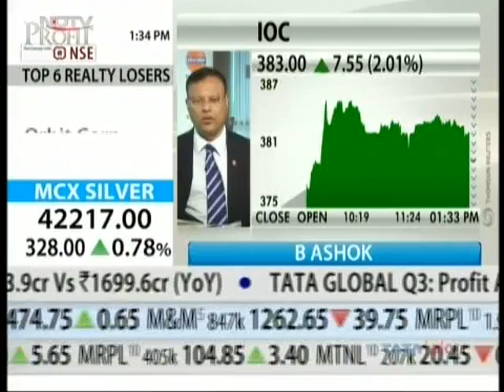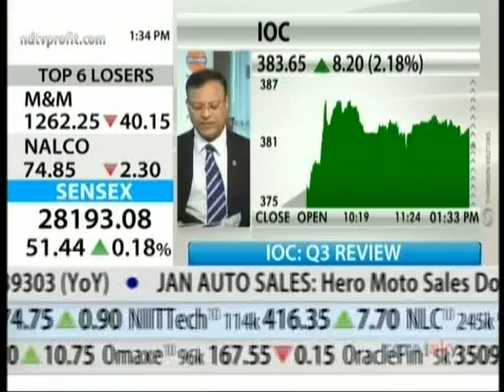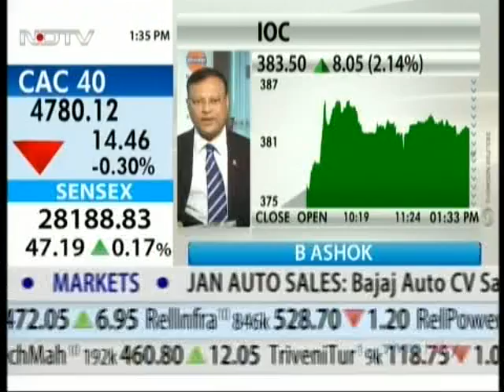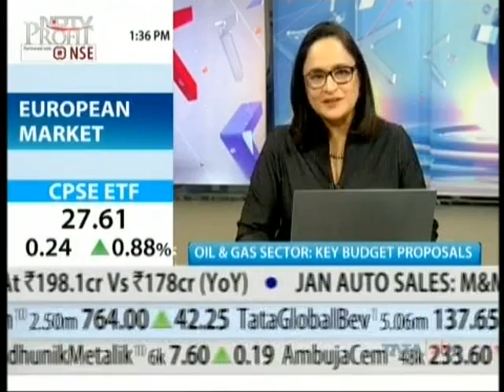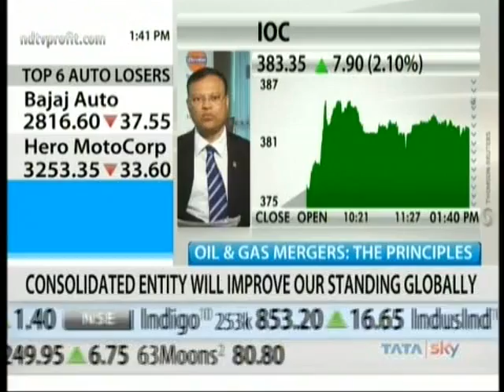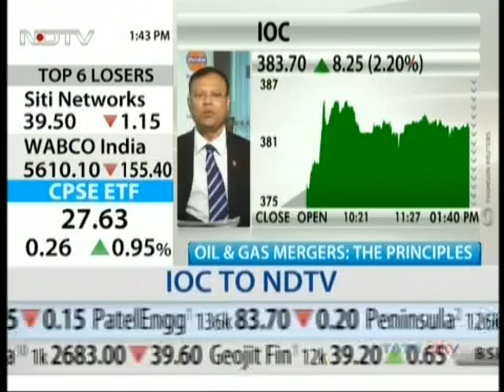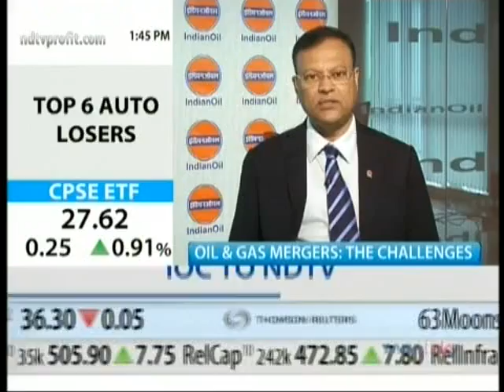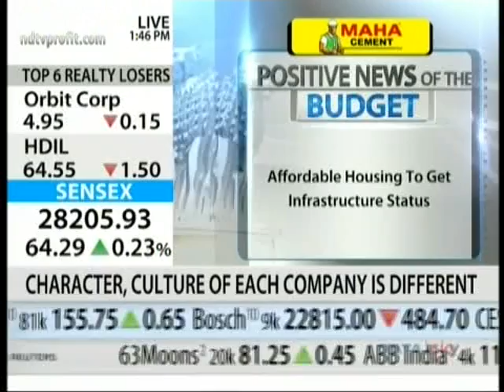Mr. B. Ashok Chairman, IndianOil talks about Q3 performance on NDTV Profit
Mr. B. Ashok Chairman, IndianOil talks about Q3 performance on NDTV Profit. He spoke about how profits have grown & spoke about inventory gains.

Catch IndianOil's Chairman, Mr B.Ashok in conversation with BTVi on the Budget announcement to merge Oil PSUs.